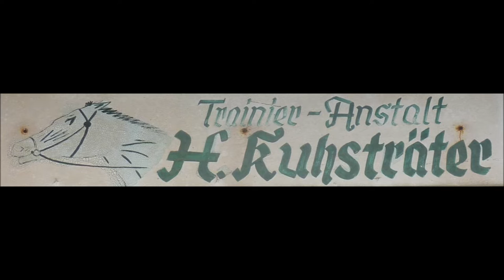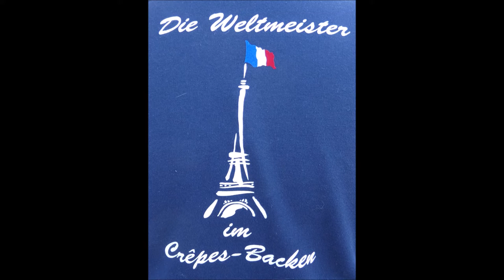Trabrennbahn Gelsenkirchen 1. Rennen Preis von Dieppe am 09.10.2022 Sieger Conroy mit Nick Schwarma